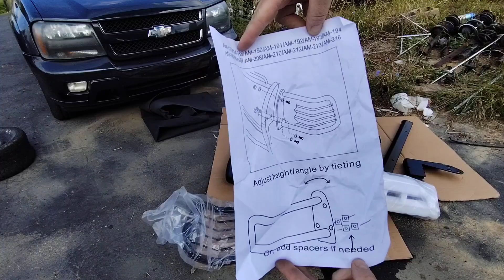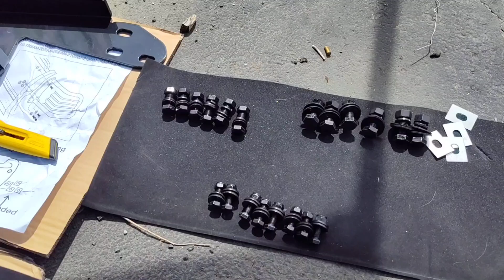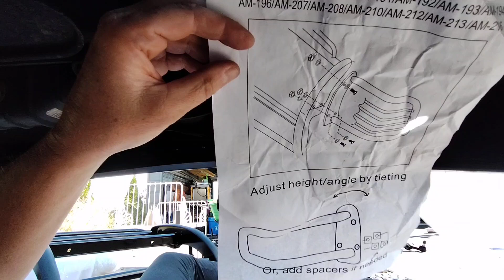Assembly and Installation: 2006 Chevy Trailblazer BrushGuard.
Sister Handy-ish took 3 hours to complete the job.  Hopefully this video can help someone out.